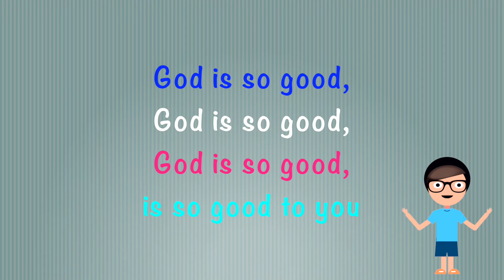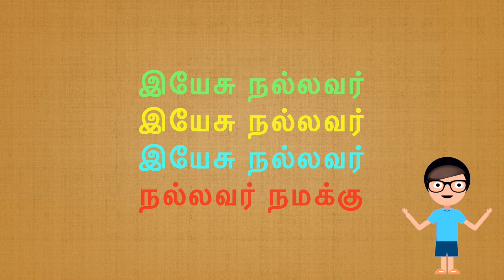God is so Good | இயேசு நல்லவர் | Kids Christian Song 👨‍👨‍👧‍👧 | Tamil & English Song